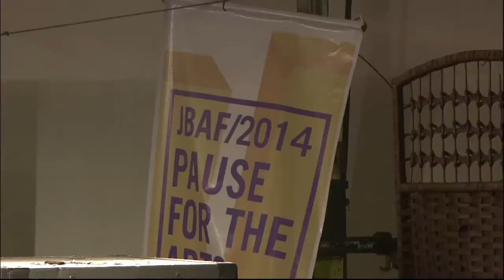Happy - Buscaria Buskers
Freestyle jamming session with IMCITDP